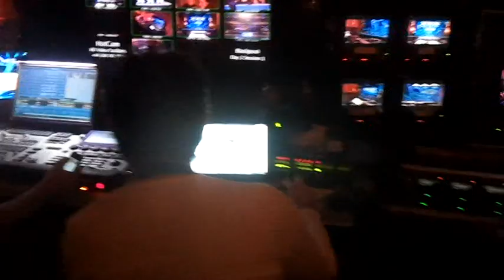Britains got Talent - Blackpool Auditions 2012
Filmed on Tuesday 24th January at Blackpool Winter Gardens.
ITV were filming this years auditions in Blackpool and my friends Chris, Becky, Julie and Myself watched the proceedings! And heres a snippet!